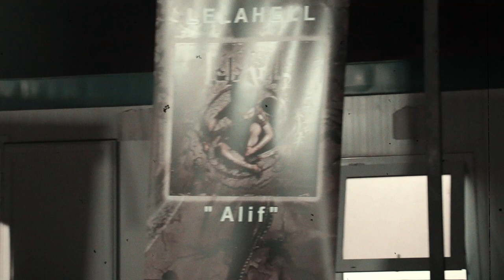Alif release party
18 08 18 Dounia PARC ,Algiers, Algeria
On june 15th, LELAHELL released sophomore full-length album Alif, the follow-up to debut Al Insane ... The (re)birth of Abderrahmane. The album is released on Metal Age Productions. Mixed and mastered at Hertz Studio (Vader, Behemoth, Decapitated, Hate…) and cover artwork by K Illustrations (Aborted Amon Amarth, Death Angel, Sodom ...). The album features a phenomenal German drummer Hannes Grossmann (ex Necrophagist, ex Obscura, Alkaloid, Blotted Science, Hate Eternal), one of the most admired players in the world of technical death metal.
The music is like a firestorm crossing the desert valley you can only enjoy!